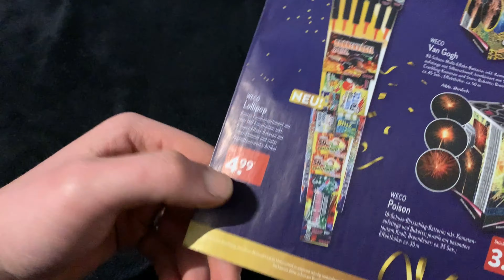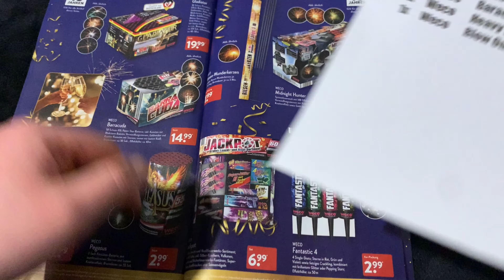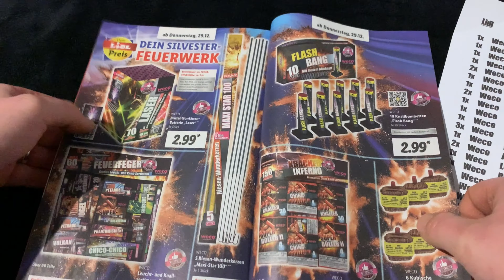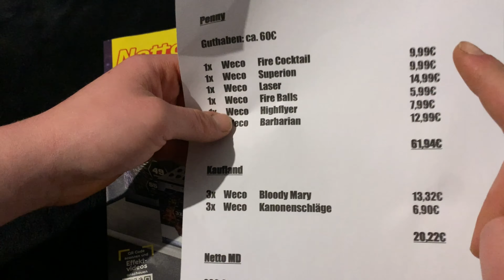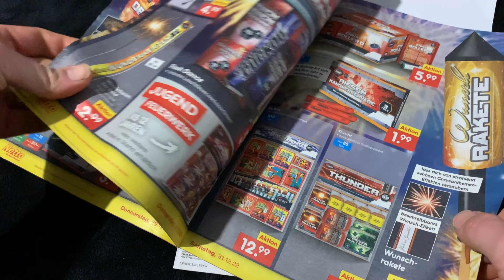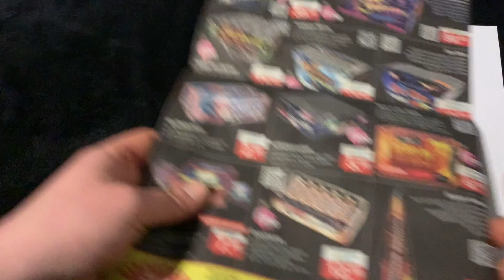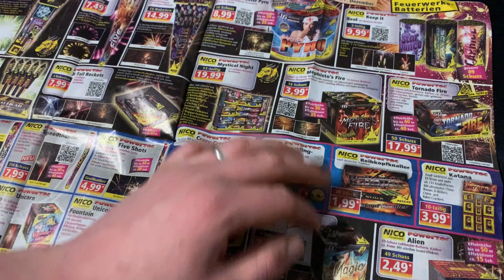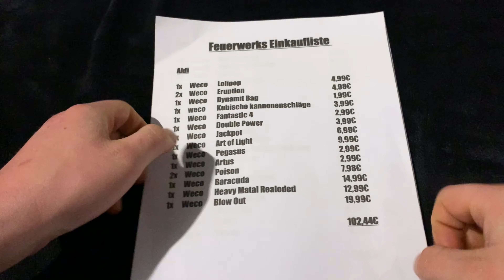Meine Persönliche Feuerwerk Einkaufsliste für Silvester 2022/23 !!!